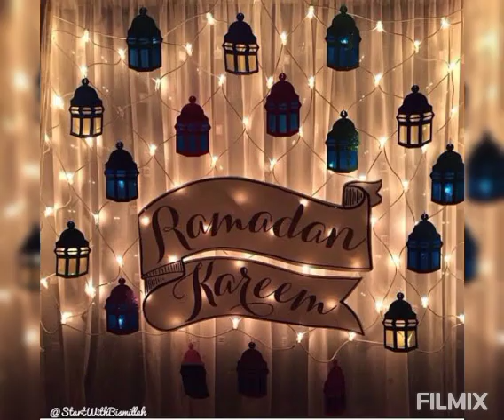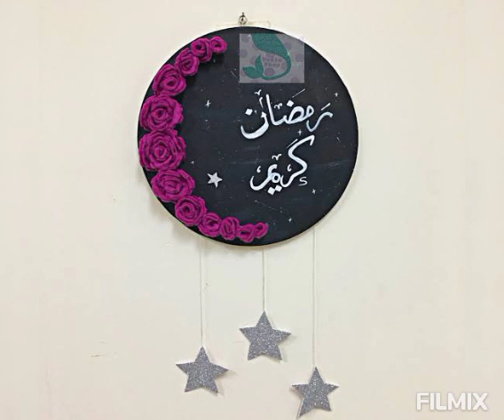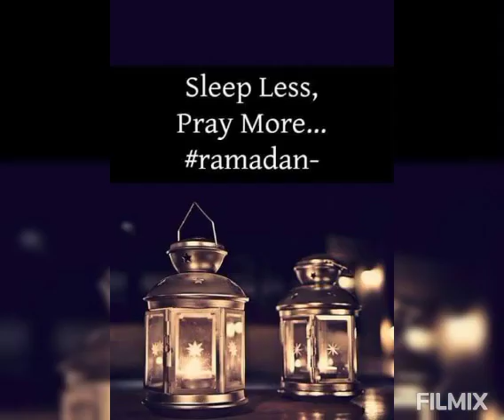Ramzan Mubarak dpz for girls/ Ramadan 2023 / Ramzan dpz islamicdpz dpz2022 /Ramzan kareem